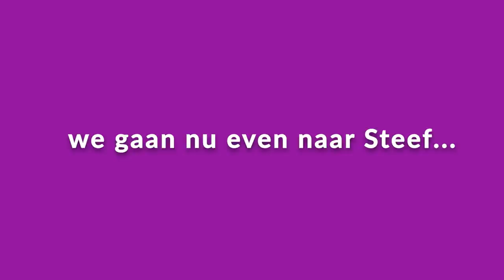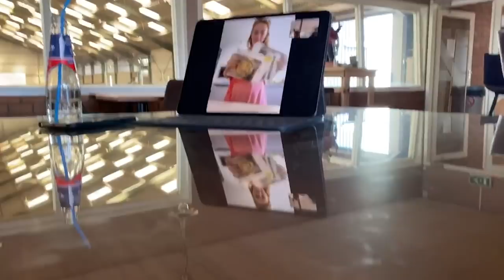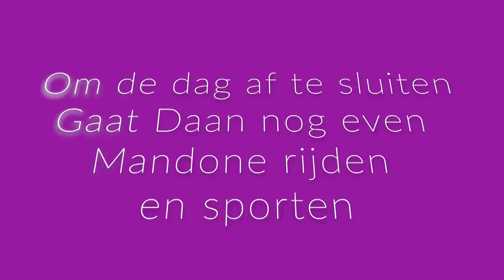LES MET TESSA EN BORIS, Paarden en Heet weer | Springwedstrijd | Weekvlog * Manege de Arckelhoeve *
manege_dearckelhoeve horselive horsefamily Danielle geeft zoals elke week Tess van Hart voor Paarden les op Boris, de eigenwijze maar oh zo leuke pony met veel vermogen. Gaat het ze lukken weer een stapje verder te komen ? Ook gaat ze weer paardrijden op Mandone en alle andere paarden, ze gaat lesgeven en de paarden verzorgen, dit zijn haar dagelijkse werkzaamheden, maar met deze hitte is het een hele uitdaging om dit op een verantwoorde manier uit te voeren. Zowel voor haar zelf als voor de paarden is het lastig het hoofd koel te houden dus, zeer vroeg beginnen en de paarden vaak afspuiten en koelen is het belangrijkste wat ze kan doen deze week. De vochthuishouding van alle paarden is belangrijk om in de gaten te houden en daar waar nodig aan te vullen. Daan gaat trainen om zelf ook nog een beetje in conditie te blijven, dat valt niet helemaal mee, dus dat wordt flink afzien Steef knapt al aardig op na haar operatie, ze moet terug voor controle in de kliniek ook gaat ze weer voor het eerst auto rijden. Ze kan nog weinig doen met de paarden, daarom voert zij andere taken uit zowel voor Danielle als voor de manege, die zij vanuit huis of op kantoor kan doen. De kindjes vragen veel aandacht in de vakantie periode, hier probeert ze dan ook veel mee bezig te zijn en maakt super gezonde maaltijden. Danielle gaat weer met haar broertje Robin op wedstrijd met het paard Italia en met het paard Ikaros. Vroeger heeft hij veel gereden en hebben de meiden hem les gegeven en begeleidt. Nu heeft hij het paardrijden weer opgepakt en springen vindt hij leuk, dus dat zijn ze dan ook aan het doen. Samen op springwedstrijd, hoe leuk !! Kijk gezellig mee hoe de wedstrijd is gegaan en wat ze allemaal meemaken. Gaat het ze allemaal lukken ? Veel kijk plezier

Mocht je vragen of opmerkingen hebben, we beantwoorden ze graag.

Liefs, Stephanie en Danielle

Een kaartje of berichtje sturen ? Dat vinden we leuk!
Arckelweg 14
2685 SM Poeldijk

Stephanie en Danielle Kok (& Jolie natuurlijk) nemen jullie mee op hun YouTube-kanaal,
om je een kijkje te geven in de wereld van paarden meisjes. Leuk voor
paardenliefhebbers die net beginnen of alles willen weten over paarden! Iedere zondag
rond 11:00 uur komt er een nieuwe video van Stephanie en Danielle Kok. Wij geven je
handige tips, we gaan op wedstrijd met onze paarden, we bezoeken evenementen,
nemen je mee in onze video’s, ontmoeten mensen uit de paardenwereld en vertellen je
alles wat jij wilt weten over paarden en pony’s. Maak zelf je muffins of taarten voor
paarden of leer wedstrijdknotjes maken. Ook zullen zij je regelmatig meenemen naar de
opfok van hun paarden en shoppen ze leuke dingen voor paard en ruiter.